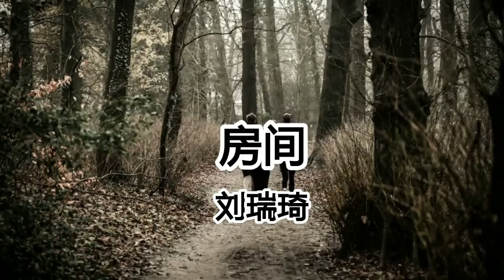房間 - 劉瑞琦 - 在這溫暖的房間 我於是慢慢發現【2018抖音熱門歌曲】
要用多少個晴天交換多少張相片
還記得鎖在抽屜裏面的滴滴點點
小而溫馨的空間因為有妳在身邊
就不再感覺到害怕大步走向前
壹天壹月壹起壹年像不像永遠
我們在 同壹個屋檐下
寫著屬於我們未來的詩篇
在這溫暖的房間
我於是慢慢發現
相聚其實就是壹種緣
多值得紀念
在這溫暖的房間
我們都笑得很甜
壹切停格在壹瞬間